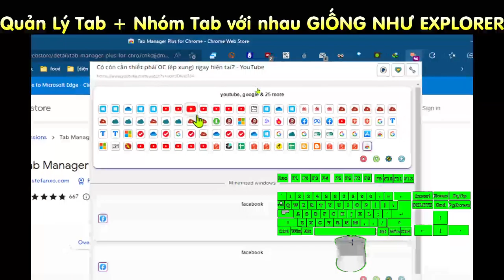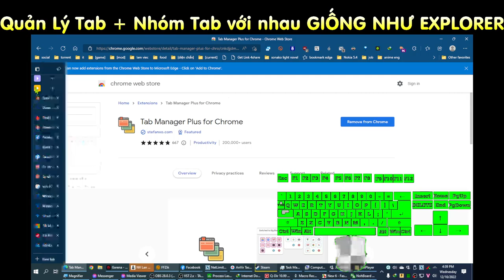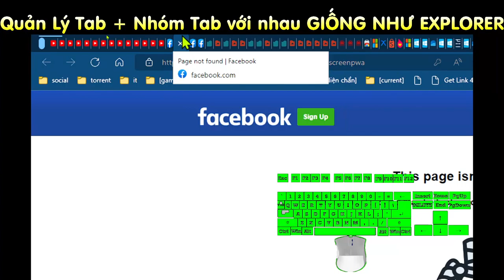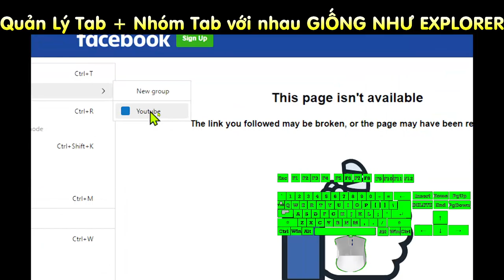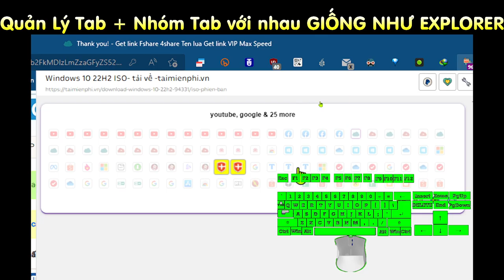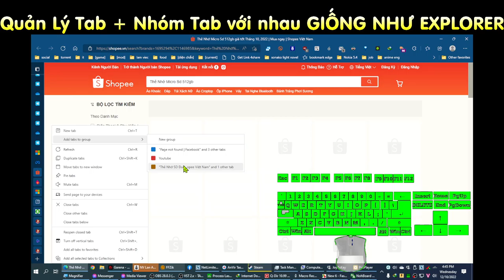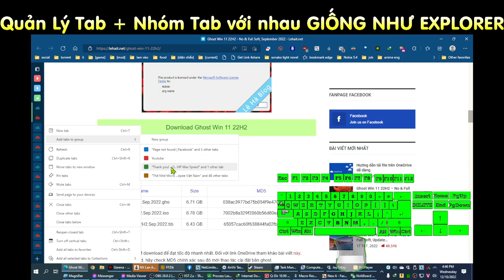demo video: Quản Lý Tab & Nhóm Tab dễ dàng như Windows Explorer